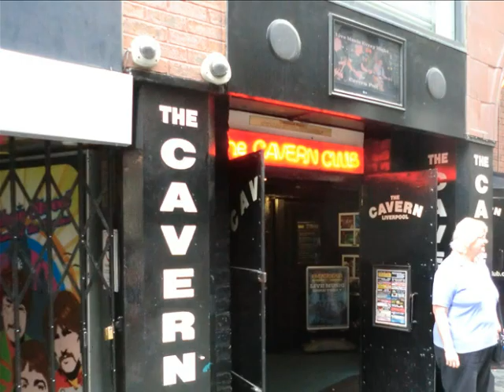2011 Iceland and UK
June, 2011
Iceland:
Picture 1:  Hofdi House, Reykjavik.  Meeting location for 1986 summit between President Ronald Reagan and Mikhail Gorbachev.
Picture 2:  Hallgrimskirkja, Reykjavik.  Iconic Lutheran church.
Picture 3:  Government quarter, Reykjavik.
Pictures 4 and 5:  Thingvellir Park.   Meeting place of the Eurasian tectonic plate and the North American tectonic plate.
Picture 6:  Geyser Park.  Natural hot springs.
Picture 7:  Gullfoss Falls.  Large falls on the Hvita River.
Picture 8:  Grave of Bobby Fischer, American chess master.   Located near the town of Selfoss.
Picture 9:  View of Reykjavik, Iceland.
Picture 10:  Street scene in Reykjavik, Iceland.
Picture 11:  Blue Lagoon.  Midway between Reykjavik and Keflavik.  High mineral content gives water its blue color.
United Kingdom:
Picture 12:  Trafalgar Square, London.  National art galleries and embassies surround the square.
Picture 13:  UK Parliament building, London.  Taken from the Thames River.
Picture 14:  St. James Palace, London.  Part of the changing of the guard ceremony.  St James Palace was the residence of English kings and queens until Buckingham Palace was built in 1705.
Picture 15:  Buckingham Palace, London.  The memorial to the right is in honor of Queen Victoria.
Picture 16:  Big Ben, London.  Technically, Big Ben is the bell inside the tower.
Picture 17:  Tower of London.  Taken from the Thames River.
Picture 18:  Prince Albert Memorial, London.  Located in Hyde Park opposite Royal Albert Hall.  Built by Queen Victoria in honor of her husband, Prince Albert.
Picture 19:  Royal Albert Hall, London.  Famous concert hall in Kensington.
Picture 20:  Traitor’s Gate, Tower of London.  Prisoners would be brought to the prison in the tower through this gate.
Picture 21:  Execution site, Tower of London.  Location where prisoners were beheaded.
Picture 22:  Tower Bridge, London.  Often mistakenly called ‘London Bridge.’
Picture 23:  Armor worn by King Henry XIII, Tower of London.
Picture 24:  Rosetta Stone, British Museum, London.  The key to understanding Egyptian hieroglyphics, discovered in 1799.
Picture 25:  Westminster Abbey, London.
Picture 26:  Diana’s Fountain, London.  Memorial fountain for Princess Diana within Hyde Park.
Picture 27:  Anne Hathaway cottage, Stratford on Avon, England.  Shakespeare’s wife’s family home.
Picture 28:  William Shakespeare’s tomb, Holy Trinity Church, Stratford on Avon, England.
Picture 29:  William Shakespeare’s home, Stratford on Avon, England.
Picture 30:  Coventry Cathedral, Coventry, England.  Church badly bombed during WWII.
Picture 31:  York Minster, York, England.  Built in the gothic style over many years.  Ultimately completed in 15th century.
Picture 32:  The Shambles, York, England.  Close, winding lanes with overhanging timber-framed buildings.  From the 14th century.  Birth place of Guy Fawkes and inspiration for Harry Potter’s Diagon Alley.
Picture 33:  Hadrian’s Wall, northern England.  Wall built by the Roman Emperor Hadrian to mark the extent of his territory.
Picture 34:  Edinburgh Castle, Edinburgh, Scotland.  Home of Scottish kings since 13th century.  Sits upon Castle Hill at the top of the Royal Mile in Old Town.
Picture 35:  Edinburgh Castle, Edinburgh, Scotland.
Picture 36:  Old Course, St. Andrews, Scotland.  Thought to be the birthplace of golf.
Picture 37:  Stream running through Braemar, Scotland.  Beautiful village in the eastern highlands, Braemar is the closest town to Balmoral Castle.
Picture 38:  Highlands, near Glenshee, Scotland.  Classic Highlands scenery.
Picture 39:  Loch Ness and the ruins of Urquhart Castle, Inverness, Scotland.
Picture 40:  Lock Linnie, near Glencoe, Scotland.
Picture 41:  Windermere, England.  Heart of the Lake District made famous in Beatrix Potter’s books.
Picture 42:  Cavern Club, Liverpool, England.  Bar where the Beatles first wrote and performed their songs in the early 1960s.
Picture 43:  Port building, Liverpool, England.  Near White Star Line headquarters, this is where family members of those on the Titanic came to await word about the lost liner in 1912.
Picture 44:  Caernarfon Castle, Caenarfon, Wales.  Fortification dating from the 12th century.  Location of investiture ceremony for the Prince of Wales.  Most recently, Prince Charles in 1969.
Picture 45:  Victorian clock, Chester, England.  Walled medieval town with timber-framed old town.  Clock built in 1897 to mark Queen Victoria’s diamond jubilee.
Picture 46:  Chester Cathedral, Chester, England.
Pictures 47 and 48:  Ludlow, England.  Tudor-style town in central England.
Picture 49:  Bath Abbey, Bath, England.
Pictures 50, 51, and 52:  Roman baths, Bath, England.  Large bath complex dating from the 1st century AD.
Picture 53:  Location of Mayflower launch, 1620, Plymouth, England.
Pictures 54 and 55:  Stonehenge, England.    Created around 3000 BC.
Picture 56:  Salisbury Cathedral, Salisbury, England.  Built in 13th century.